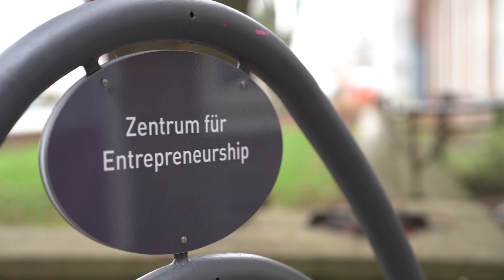Eröffnung des ZfE Inkubators am 12.11.2018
Der ZfE Inkubator ist das Herz des Zentrums für Entrepreneurship der Christian-Albrechts-Universität zu Kiel (CAU). Hier treffen sich Gründungsinteressierte, Gründerinnen und Gründer, Unternehmerinnen und Unternehmer, Studierende und Wissenschaftlerinnnen und Wissenschaftler, um an ihrer eigenen beruflichen Selbständigkeit zu arbeiten. Der Inkubator ist dabei auf seinen 200 Quadratmetern zugleich Arbeits-, Veranstaltungs- und Begegnungsort. Die Angebote im Inkubator stehen Mitgliedern der CAU kostenfrei zur Verfügung.

Unseren Inkubator findet Ihr am Westring 423, 24118 Kiel.